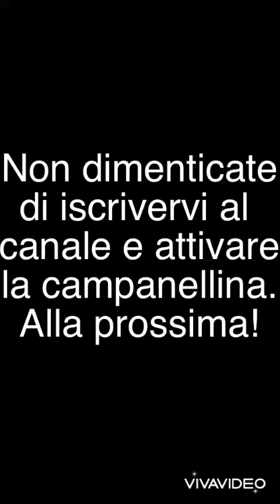L’aggressività dello stafilino [Ocypus Olens]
Diteci altre idee per video che preferite.